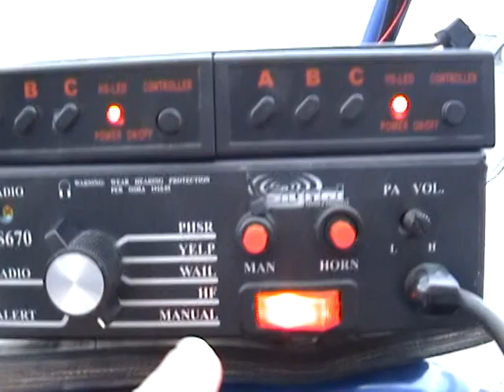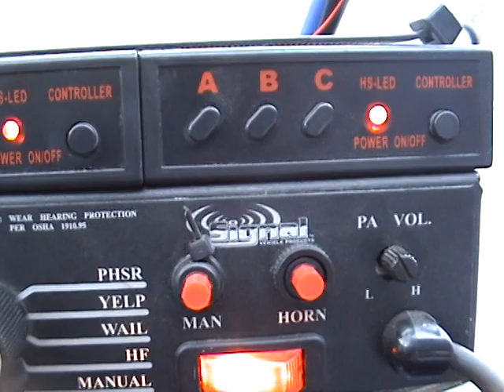Police Buggy Part2